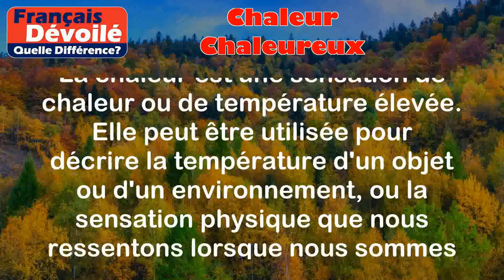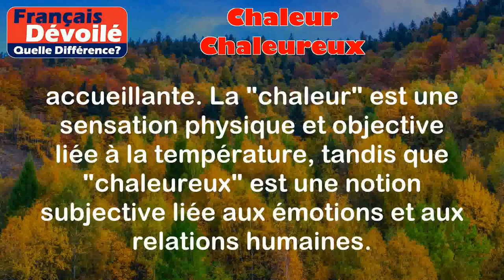Chaleur et Chaleureux (Quelle Diff.)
Chaleur:
La chaleur est une sensation de chaleur ou de température élevée. Elle peut être utilisée pour décrire la température d'un objet ou d'un environnement, ou la sensation physique que nous ressentons lorsque nous sommes exposés à une température élevée.

Exemples:
- Lorsque tu te trouves sous le soleil en été, tu peux ressentir la chaleur de ses rayons sur ta peau.
- Quand tu bois une boisson chaude comme une tasse de café, tu peux sentir la chaleur de la boisson.

Chaleureux:
Chaleureux se réfère à une atmosphère ou à une personne qui est accueillante, amicale et réconfortante. Cela peut être utilisé pour décrire une attitude ou un comportement qui transmet de la chaleur émotionnelle.

Exemples:
- Lorsque tu visites la maison de ton ami, tu peux être accueilli avec un sourire chaleureux et un câlin.
- Quand tu as besoin de réconfort, il est réconfortant d'entendre des paroles chaleureuses d'encouragement et de soutien.

Différence entre les 2 termes:

La différence entre chaleur et chaleureux réside dans le fait que "chaleur" est principalement liée à la température tandis que "chaleureux" se réfère à une attitude ou une ambiance accueillante. La "chaleur" est une sensation physique et objective liée à la température, tandis que "chaleureux" est une notion subjective liée aux émotions et aux relations humaines.